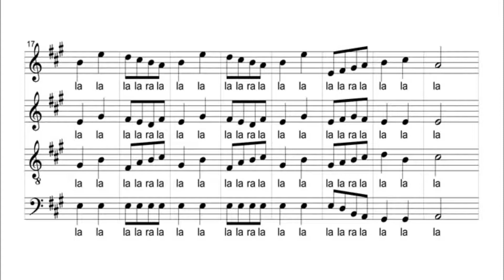Agur Bettiri, canción popular de Arnegi (Baja Navarra), armonizada por Jesús Martínez Osés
Agur Bettiri, canción popular de Arnegi (Baja Navarra), armonizada para coro mixto SATB por Jesús Martínez Osés